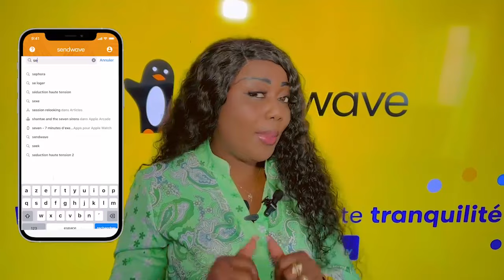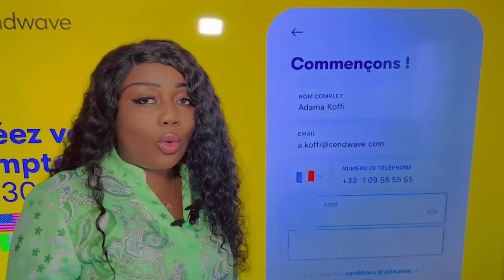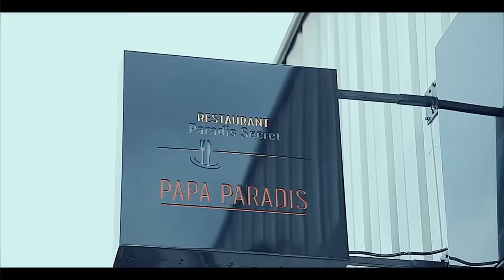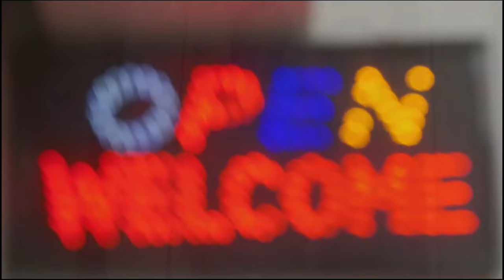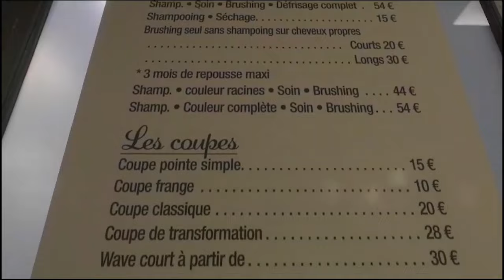ETATS UNIS FERRE GOLA Direction SEATTLE , FERRE ANDIMI KO LIMBISA KEN MPIANA Na MABE NIOSO ASALAKI